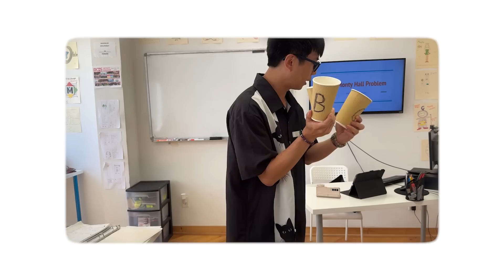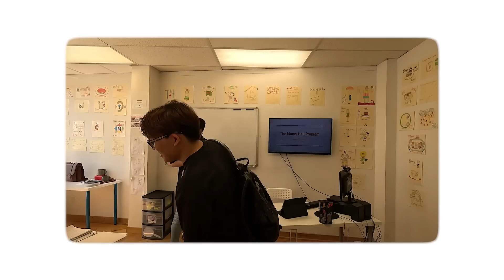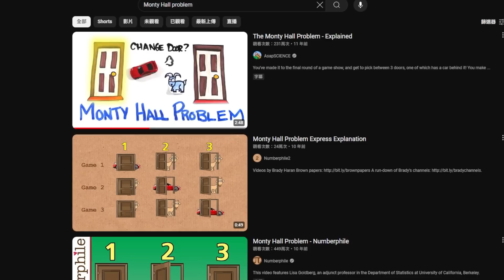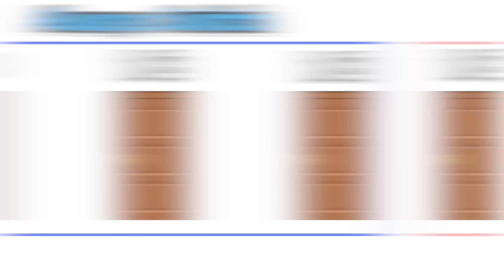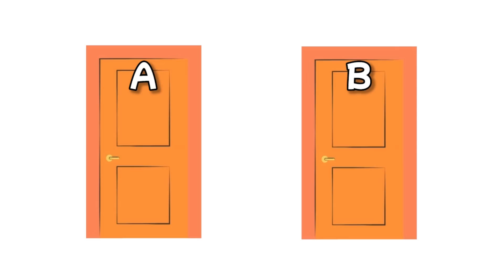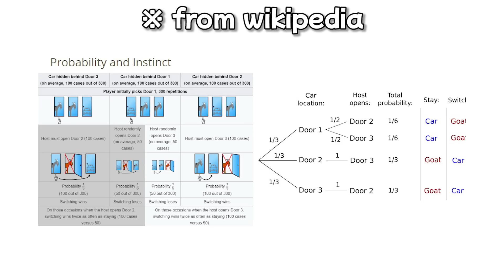【喳遊學S03】Ep.13.5 全英文「三門問題」的發表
遊學有興趣嗎這裡Line ID：@zynstudy